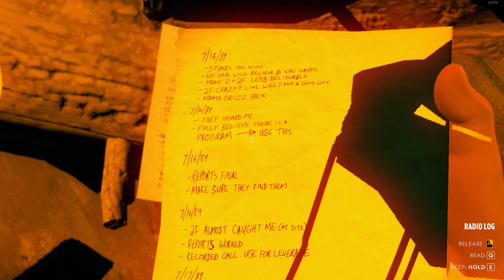Firewatch cu damnedsky s01e11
damnedsky vă aduce un Let's Play la foc continuu cu jocul Firewatch. Acesta este un joc first person, single player, mystery în care personajul principal caută să evadeze dintr-o realitate cruntă în sălbăticie.

Folosește codul 92EVZSEP la orice achiziție de pe PC Garage și primești 1% reducere din suma finală.

Dacă dorești să te joci Minecraft împreună cu abonații lui damnedsky îți recomand serverul skyTitans

Dacă vrei să te joci separat doar cu prietenii tăi atunci îți recomand Cloud Center, partenerul nostru de hosting . În plus, dacă folosești codul promoțional „damnedsky”, primești 15% reducere.